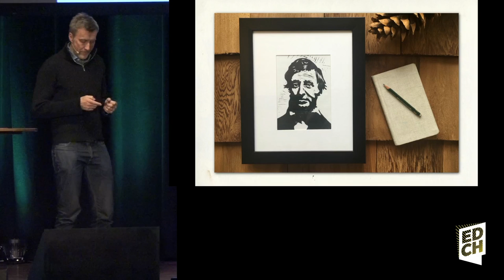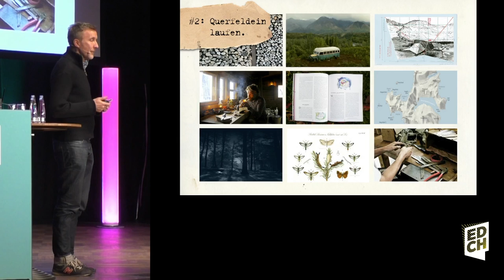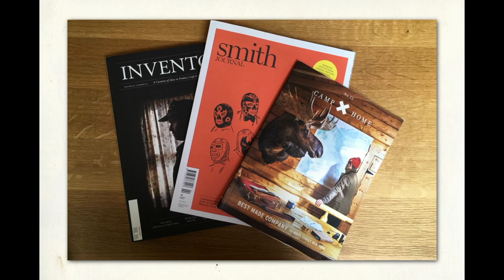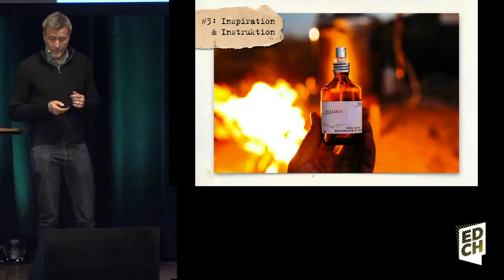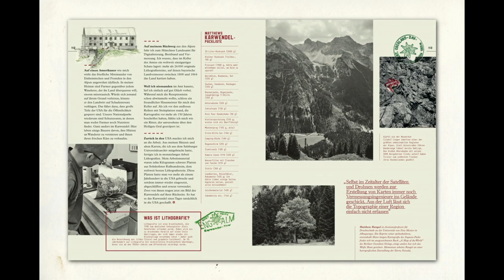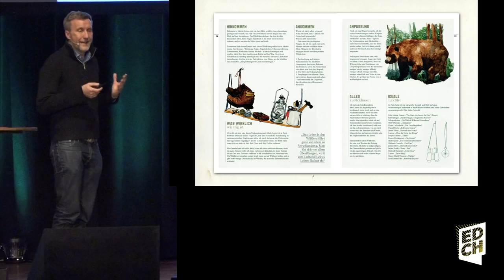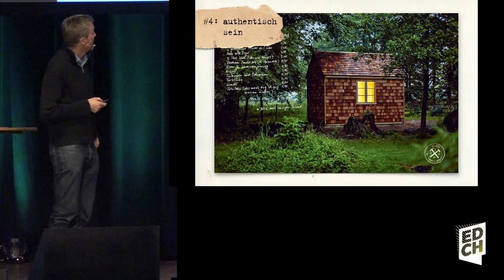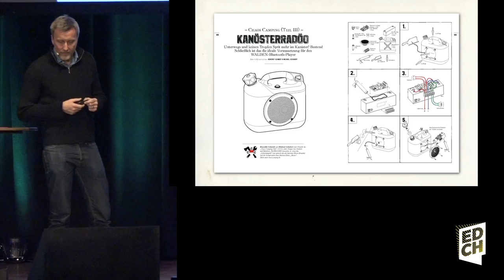Harald Willenbrock: WALDEN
Warum ein eigenes Magazin? »Erstens träumt jeder Printjournalist davon. Zweitens können wir für unser Outdoor-Magazin all den Quatsch draußen veranstalten, den wir sonst aus Trägheit doch nicht auf die Beine gestellt hätten.«

Harald Willenbrock, 50, ist einer der Mitgründer von brand eins. Der Hamburger Autor schreibt außerdem für Magazine wie NZZ-Folio, GEO Special, A&W, HÄUSER und Designagenturen wie Strichpunkt, hw design, Meiré & Meiré, Factor Design sowie deren Kunden. Zusammen mit Markus Wolff entwickelte er 2014 das Outdoor-Magazin WALDEN. Es erscheint seit 2015 in Kooperation mit GEO im Verlag Gruner + Jahr, kommt vier Mal im Jahr heraus und verkauft ø 25.000 Exemplare.

Harald Willenbrock, 50, is one of the founders of brand eins. The Hamburg-born author also writes for magazines such as NZZ-Folio, GEO Special, A&W, HÄUSER and Design agencies like Strichpunkt, hw design, Meiré & Meiré, Factor Design and their clients. In collaboration with Markus Wolff, he established the outdoor magazine WALDEN in 2014. The magazine was first published by Gruner + Jahr in 2015 in cooperation with GEO and comes out four times a year selling approx. 25.000 copies. Why your own magazine? "For a start, it is what every print journalist dreams of. Secondly, we can go out and do all the crazy stuff for our outdoor magazine that we would otherwise be too lazy to set up."